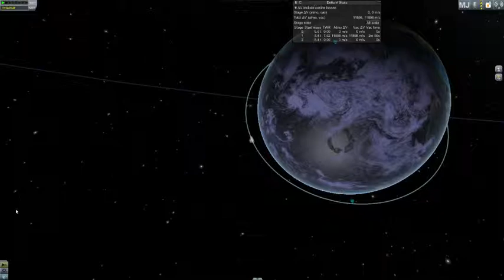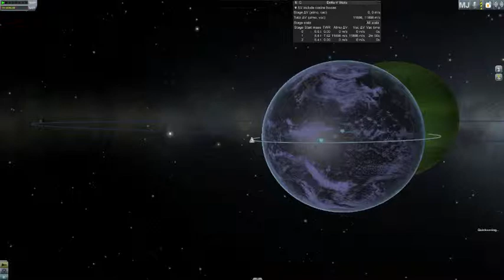KSP Mod testing- 2 mods, Endurance (Interstellar Film) and Civilian Colonies. - 2 / 8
A little bit of launching, a little bit of orbiting, and a whole lot of time on Laythe, including successful rescue.